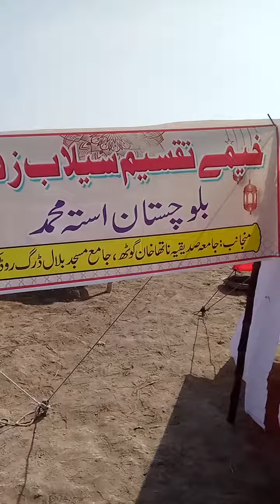October 15, 2022